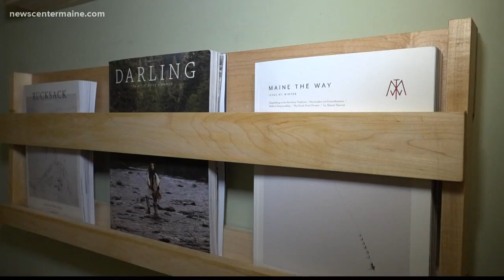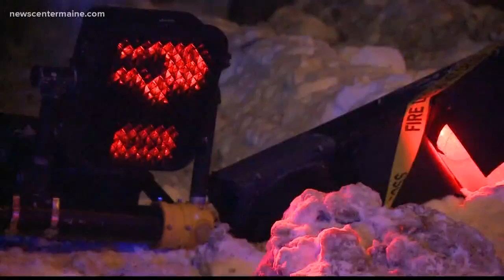NOW: Maine The Way gets published